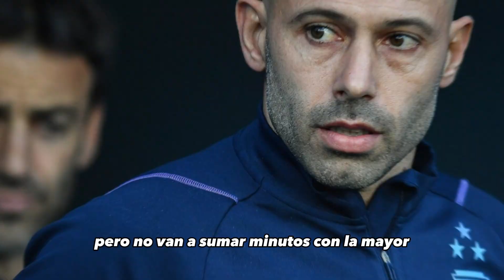ANÁLISIS de la LISTA de CONVOCADOS de ARGENTINA | Charlas Futboleras.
Se viene una nueva doble fecha de eliminatorias para la selección Argentina en donde tiene que enfrentar a Paraguay y Perú, luego de haber derrotado tanto a Ecuador como a Bolivia en las primeras 2 jornadas. Hacemos un análisis de la actualidad de cada uno de los nombres de los convocados por Lionel Scaloni.